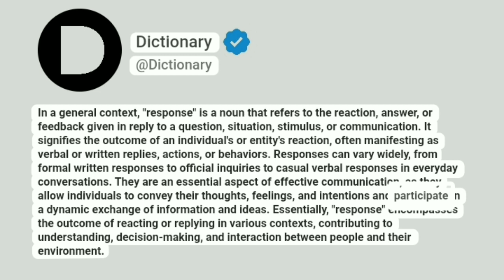Response Meaning In English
In a general context, "response" is a noun that refers to the reaction, answer, or feedback given in reply to a question, situation, stimulus, or communication. It signifies the outcome of an individual's or entity's reaction, often manifesting as verbal or written replies, actions, or behaviors. Responses can vary widely, from formal written responses to official inquiries to casual verbal responses in everyday conversations. They are an essential aspect of effective communication, as they allow individuals to convey their thoughts, feelings, and intentions and participate in a dynamic exchange of information and ideas. Essentially, "response" encompasses the outcome of reacting or replying in various contexts, contributing to understanding, decision-making, and interaction between people and their environment.